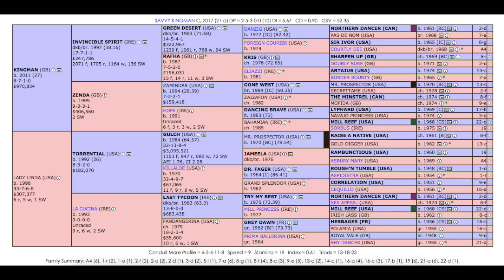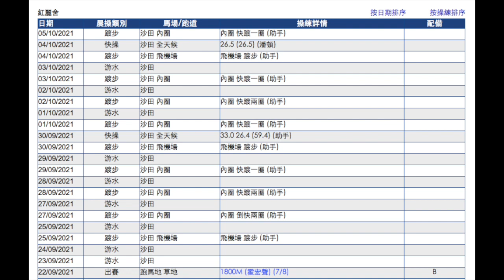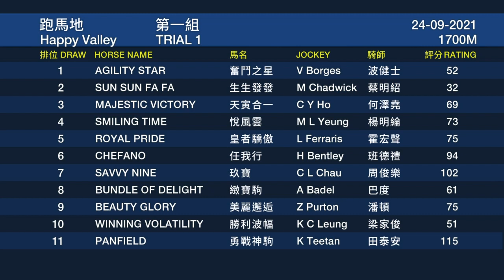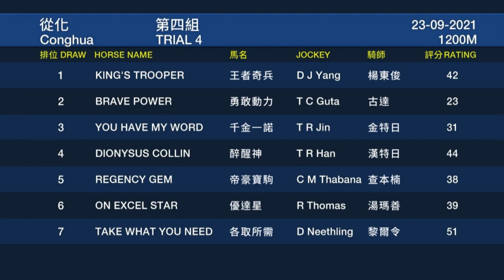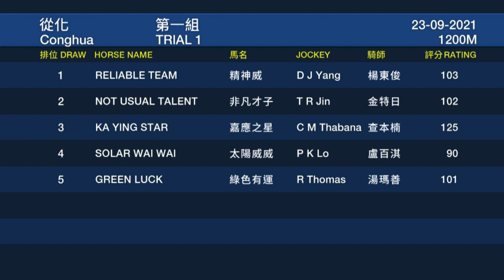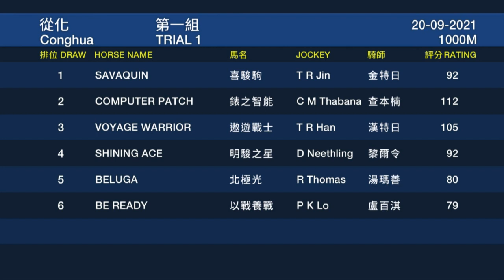【真飛買定離手】2021年10月6日 谷草夜賽 二重彩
二重彩：第1場、第9場